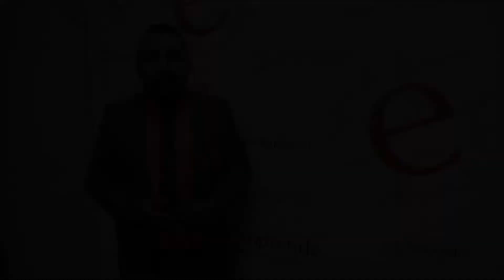José Pérez: Ser Emprendedor un Estilo de vida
José Carlos Pérez López asesor del Centro de Emprendedores Matías, nos cuenta en que consiste C-Emprende Matías, la cual es una familia de apoyo para todos los emprendedores, cada vez llegan más estudiantes, egresados y graduados a recibir ese apoyo.